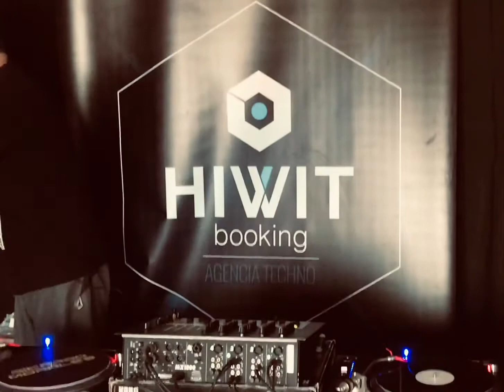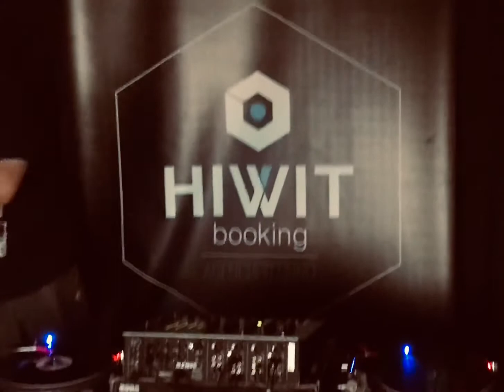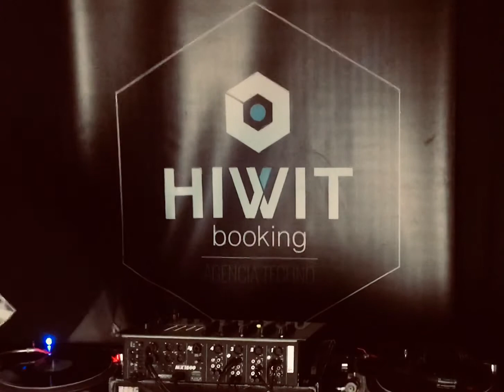Ricardo Morales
Sesión de techno a vinilo para Müldøøm